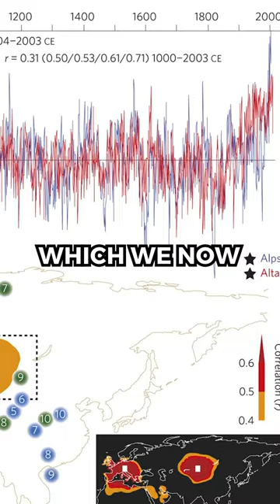This Volcano Nearly Took Out Humanity!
Can a single volcanic eruption change the course of human history?

In 536 AD, a massive volcanic eruption caused global climate change that plunged the world into darkness for 18 months. The average temperature across Europe dropped by 2.5°C, and the weather conditions devastated local communities.

This video explains the scientific explanation behind the event, the possible volcanic candidates, and its impact on human history, including the Plague of Justinian.

Join us to learn more about this ancient disaster and its lessons for modern-day natural disasters.

What gear do we use? 🔥🔥🔥